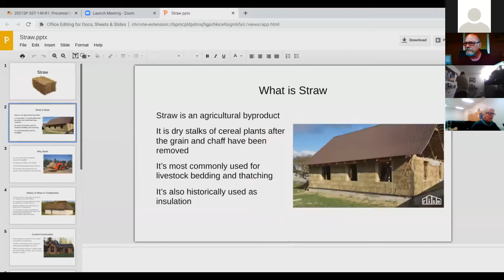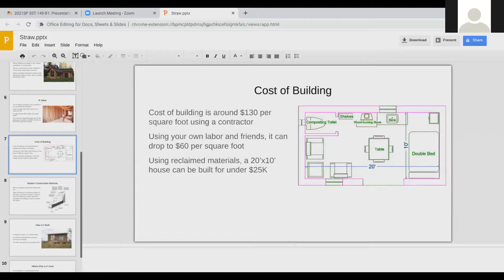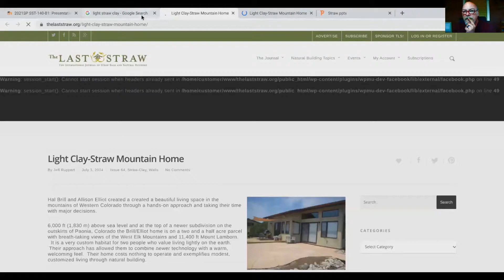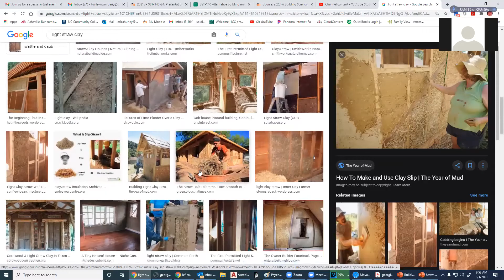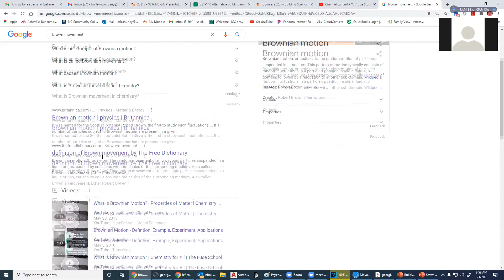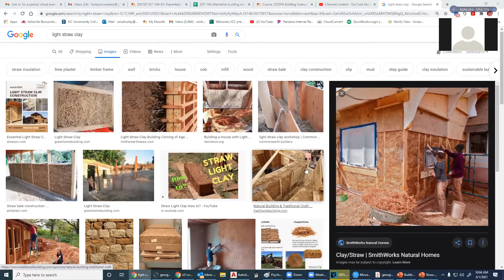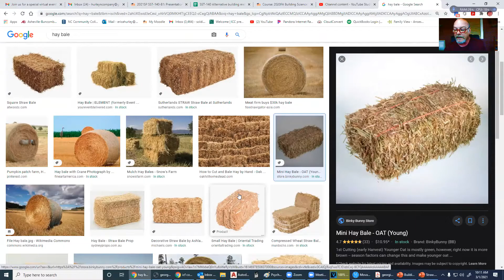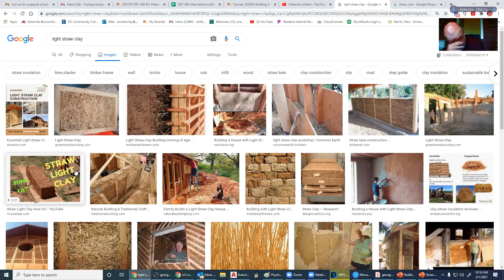Brian Straw homes